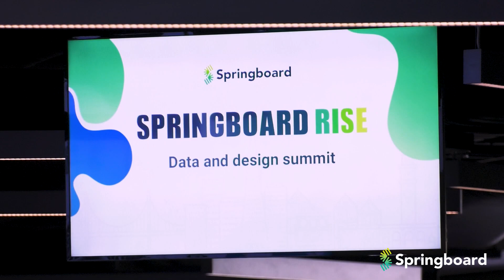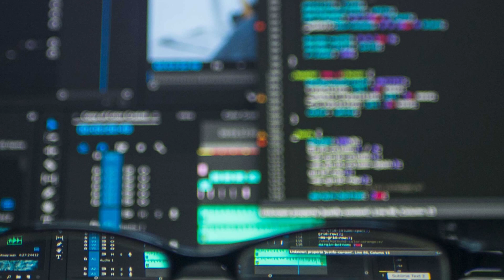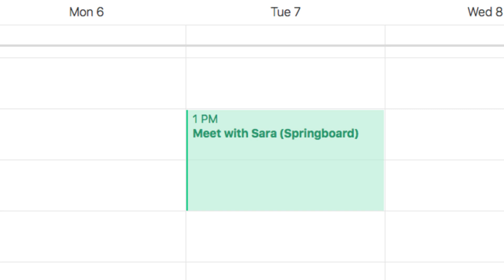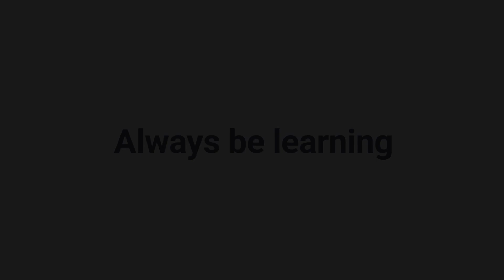Real Talk with Pandora Senior Quant Data Analyst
Chatting transition from liberal arts to data science with Esme, a senior quantitative analyst at Pandora.

Are you a data scientist/machine learning engineer based in the Bay Area?

0:00 Intro
0:26 learning data science from a non-tech background
2:01 networking to a data science interview
3:35 interviewing with Pandora
4:32 data science at Pandora
5:17 difference between data analyst and data scientist
6:04 advice to students coming from a non-tech background